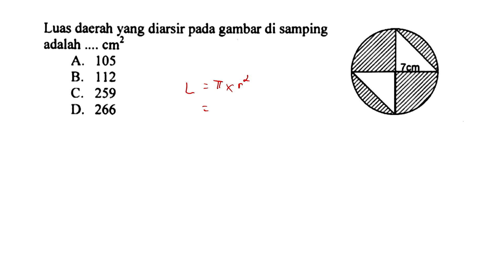Cara Mudah Menghitung Luas Daerah yang diarsir pada Lingkaran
Kali ini kita akan membahas cara menghitung luas Daerah yang Diarsir pada lingkaran. Langsung saja ya teman-teman, kita ke contoh soalnya.